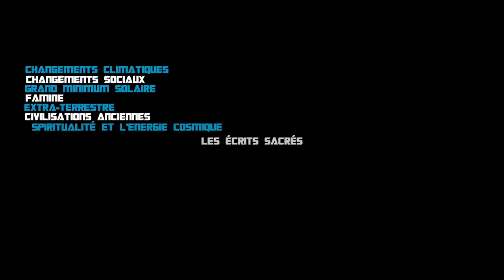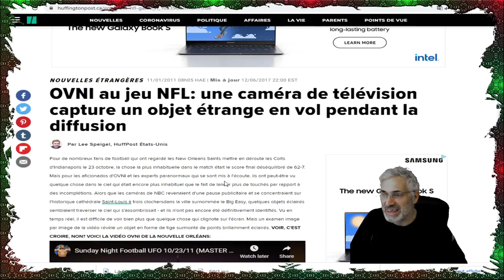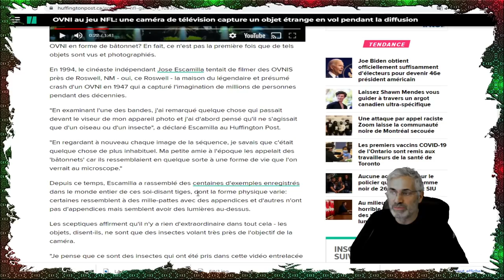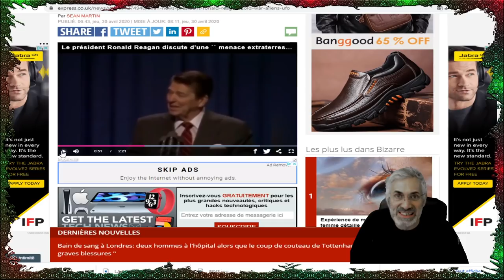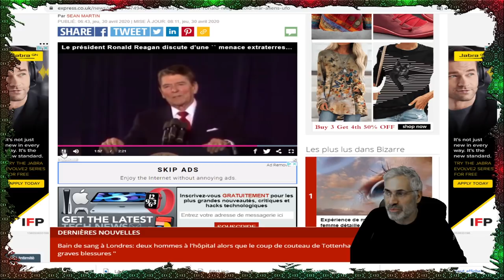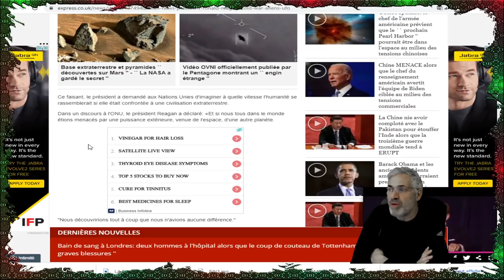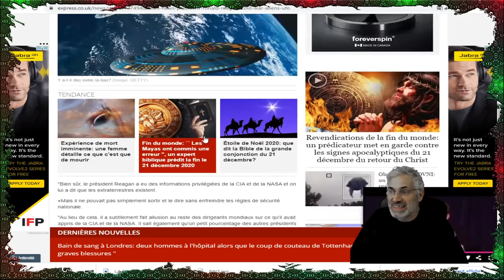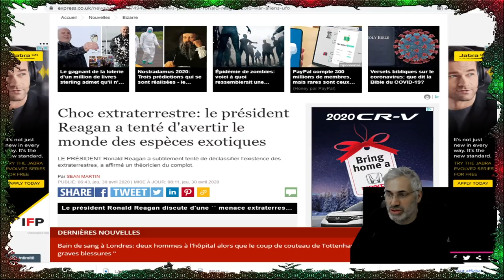RONALD REAGAN A À MAINTES REPRISES TENTÉ D'ALERTER LE MONDE SUR L'EXISTENCE DES EXTRATERRESTRES.